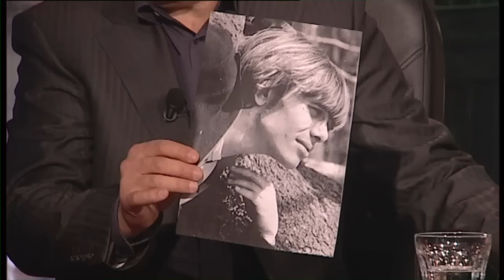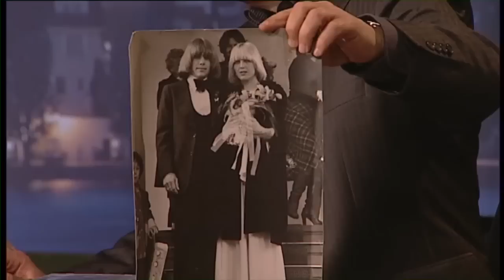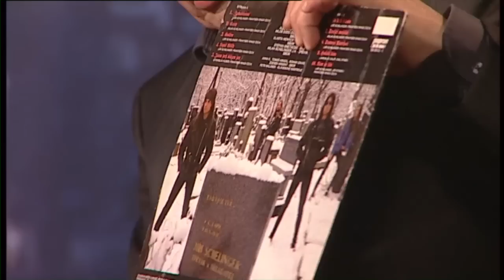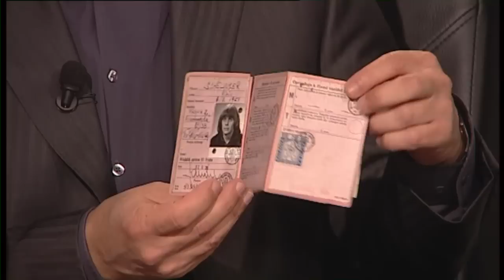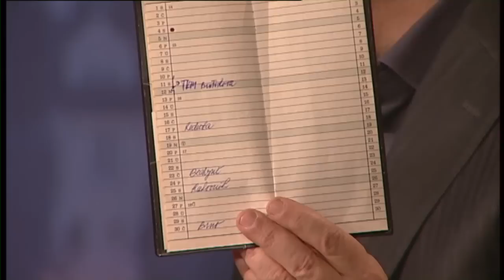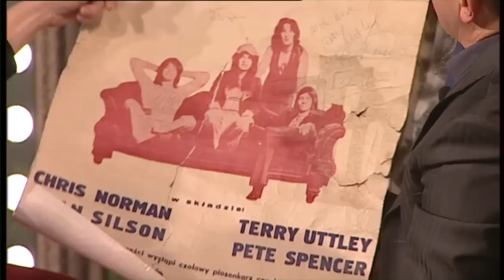3. Jitka Poledňáková Schelingerová - Show Jana Krause 11. 2. 2011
Dana Batulková, Xindl X, Jitka Poledňáková Schelingerová.

TV premiéra 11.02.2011 – 5. epizoda II. řady (S2, E5)
Datum a místo veřejného natáčení: Divadlo Ponec, Praha, čtvrtek 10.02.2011 od 19.30 hod.

Pozvání do tohoto dílu Show Jana Krause přijali herečka Dana Batulková, písničkář Xindl X a producentka Jitka Poledňáková Schelingerová, vdova po Jiřím Schelingerovi, rockové hvězdě 70. let.

👉 PODPOŘTE EMILA! 😉

V POŘADU PŘIZVUKUJE KAPELA SJK VE SLOŽENÍ:
Pavel Fanta – klávesy, Ján Tulenko – kytara, Dalibor Joska Mucha – basa, Lukáš Pavlík – bicí, Milan Šenki – perkuse